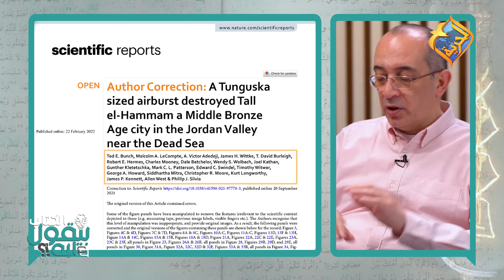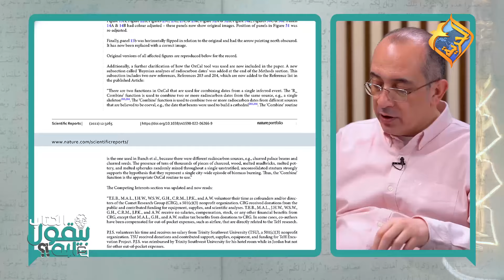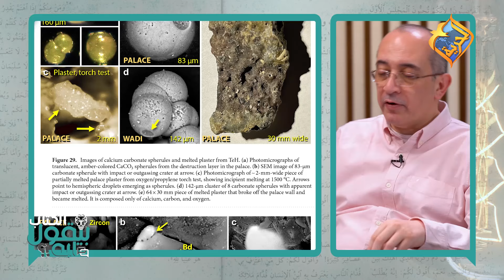لكل من يشكك في كلام الكتاب المقدس عن حقيقية وجود سدوم و عمورة..لازم تسمع الفيديو ده 🤚🏻قناة_الحرية